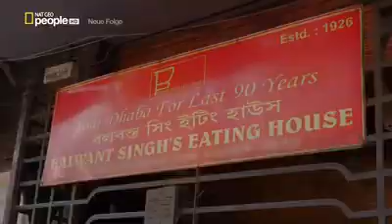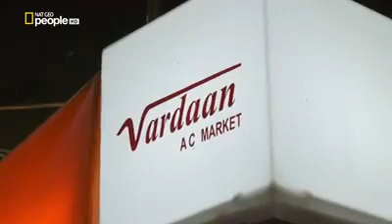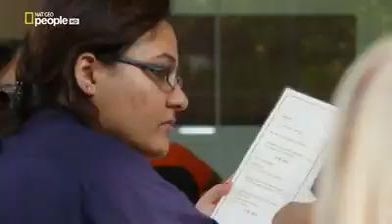Dolce India Season 2 Episode 09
David Rocco's dolce india chapter name street eats in Kolkata